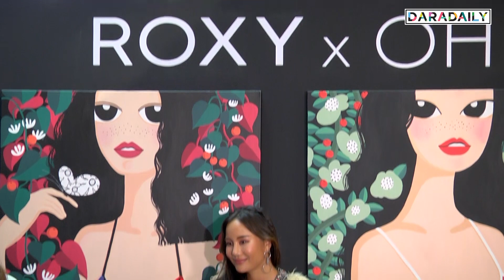“นท พนายางกูร” แจงเหตุให้สถานะ “เจ มณฑล” เป็นพี่น้อง แย้มแอบคิดเรื่องแต่งงาน